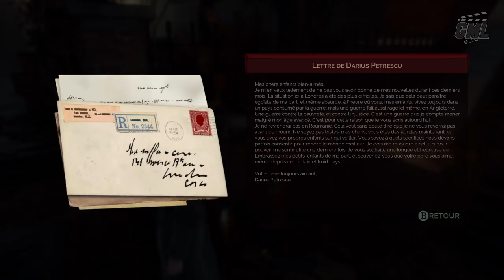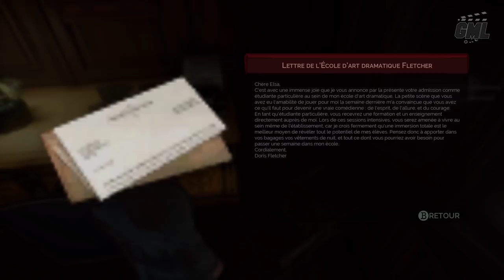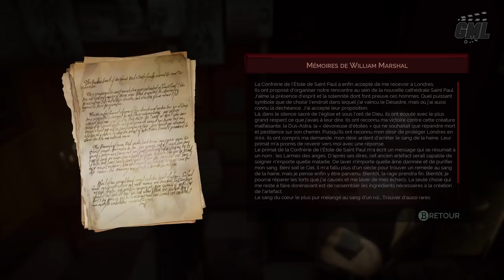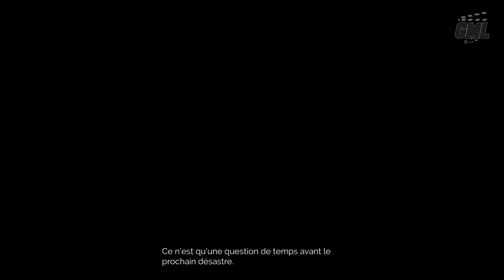VAMPYR - FILM JEU COMPLET vost FR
Découvrez le montage film complet en français du jeu Vampyr. Résumé entier de l'histoire jusqu'à la fin dans un format original, mêlant cinématiques et gameplay "travaillé" sans ATH / HUD en vost FR 1080p.

Editeur : Focus
Développeur : Dontnod Entertainment
Sortie France : 5 Juin 2018
Genre : RPG
Thèmes : Fantastique, Vampire, Animation

►Support : PC
►Gameplay : Mhyre
►Montage Film : Game Movie Land~Mhyre